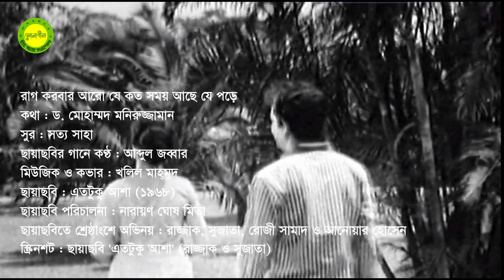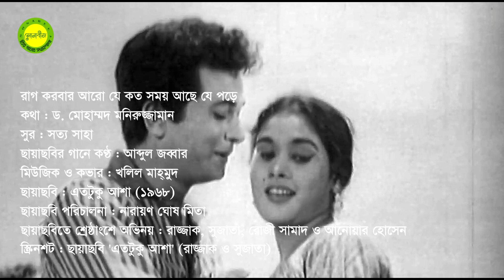Rag korbar aro je koto somoy ache je pore || Abdul Jabbar || Music and Cover by Khalil Mahmud